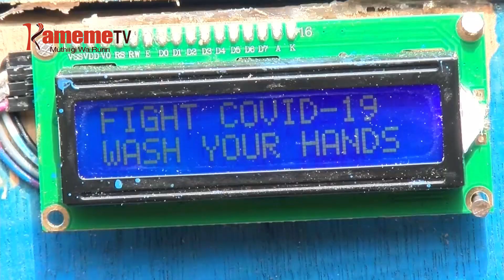Mwanake umwe Murang'a guthundura macini ya gwithamba moko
Kuuma riria thirikari yambikire mbaara ya kuhurana na homa ugwati ya Covid-19 na gukorwo ikionithia muingi bata wa gwithamba moko maita maingi o ta uria kwahoteka, ahuri biacara makoretwo mari muhari-ini wa mbere hari kuiyukia mutugo uyu nao andu matiganite makegira na mweke wa kwonania uhoti wao wa guthondeka macini cia gwithamba moko hatari gutinda ukihingurira miberethi .
Mwanake umwe mwena wa Murang’a niarikitie guthundura  macini ya gwithamba moko iria irahuthira hinya wa solar ta uria Muringi wa Ngure aratariria.